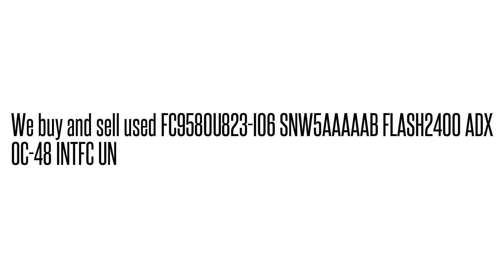FC9580U823-I06 SNW5AAAAAB FLASH2400 ADX OC-48 INTFC U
FC9580U823-I06 SNW5AAAAAB  FLASH2400 ADX OC-48 INTFC U We buy/sell used Fujtisu networking Equipment. Cash for your used Equipment.